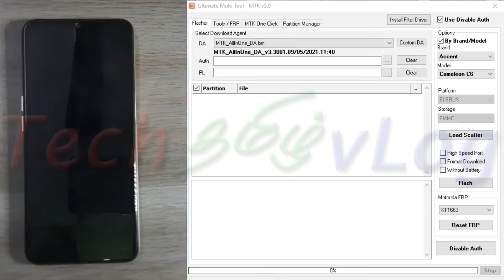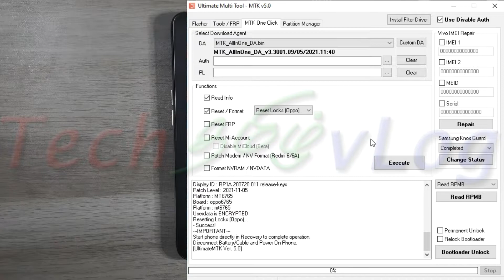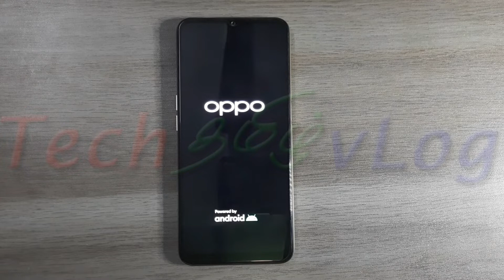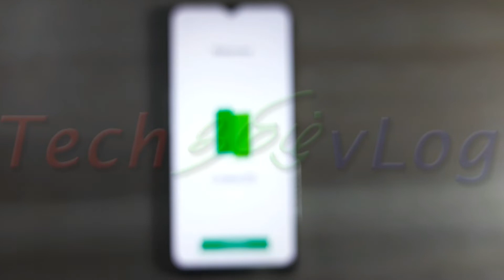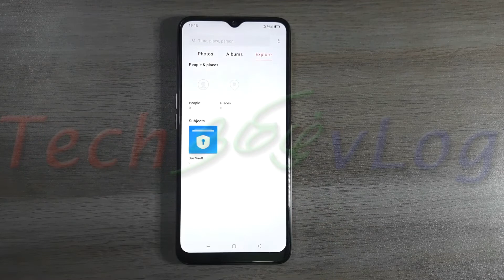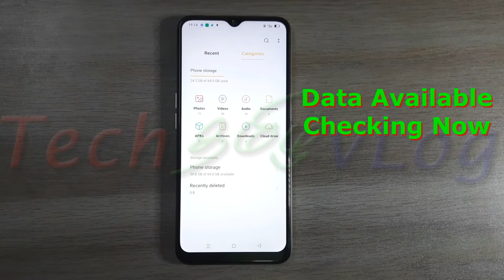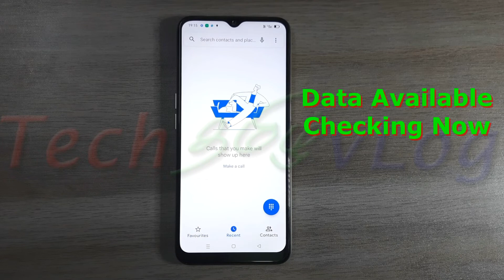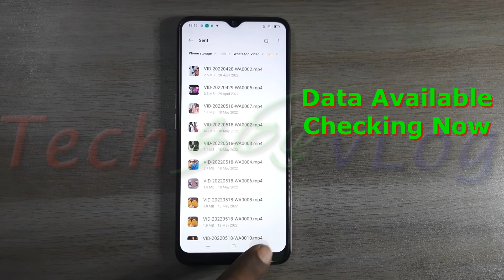OPPO A16 CPH2269 Password Remove Without Data Loss using UMT Dongle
OPPO A16 CPH2269 Password / Pin / Pattern / Face / Finger Print / Google Account Remove Without Data Loss (except Contacts, App, Messages) using UMT Dongle Full Video Guide from Tech Tamil vLog.